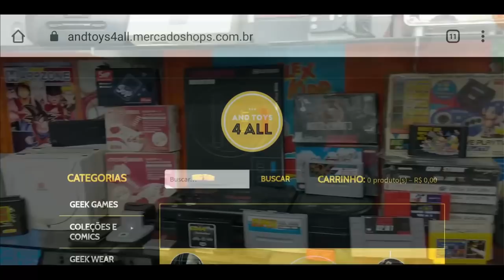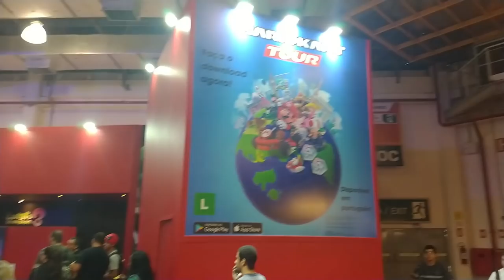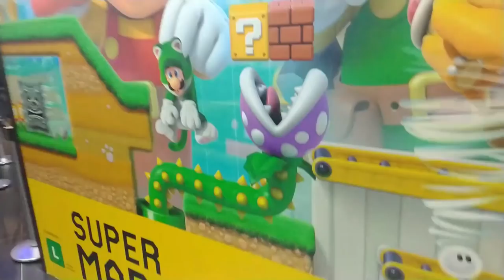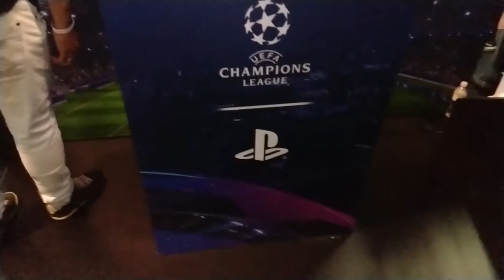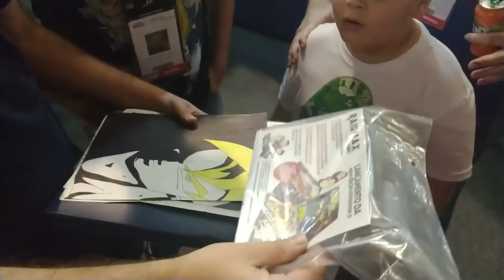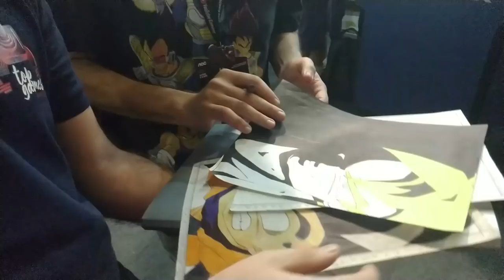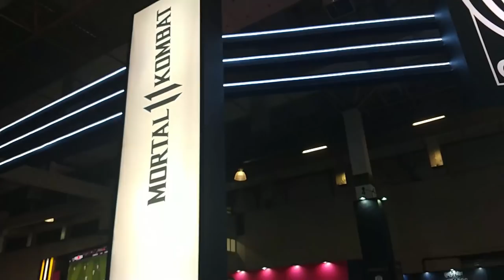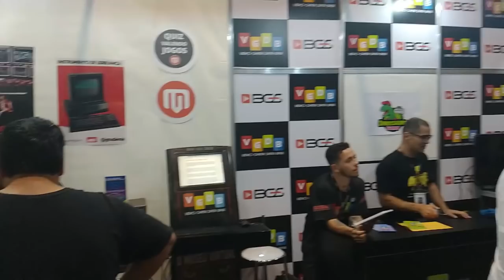BGS 2019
🔴PARCEIROS:
Site And Toys 4 All:

IFIGENIA